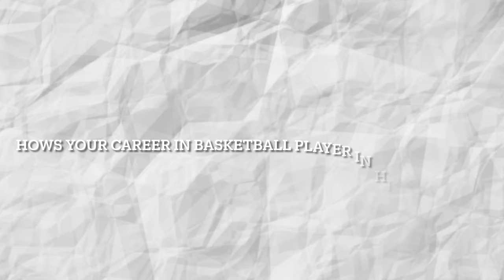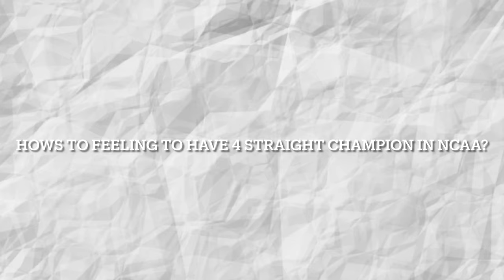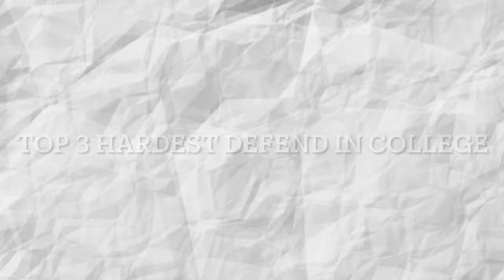Episode 24:Rome Dela Rosa |Magnolia Hotshot Forward| PG Basketball Podcast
Rome Dela Rosa a current Magnolia Hotshot Forward player

Rome playing his childhood days Basketball and baseball, he play baseball because baseball one of famous sports in US and he was a catcher, but basketball was his choose career because his father a Former PBA Player Ruben Dela Rosa

He play high school in San Diego California,His teammates bunch of Americans and Africa, then in college he play San Beda Red Lions in the Philippines have 4 straight champion. He shared to me there is pressured there he came there in san beda because of his dad

We also talked about his stint in Alaska Aces,Magnolia hotshot,also his teammates and Coach chiro victolero